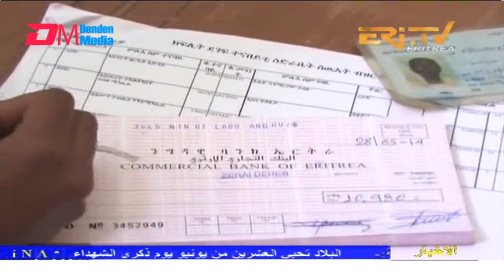Arabic Evening News for June 20, 2022 - ERi-TV, Eritrea